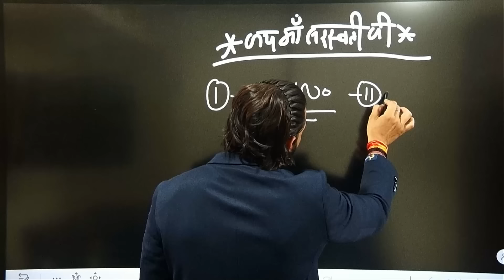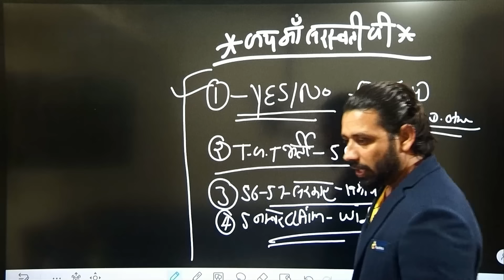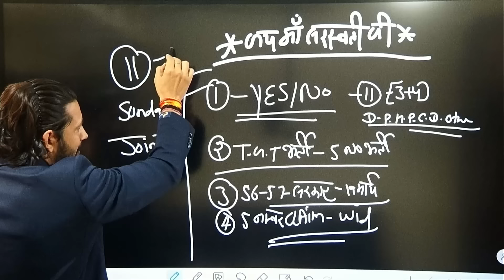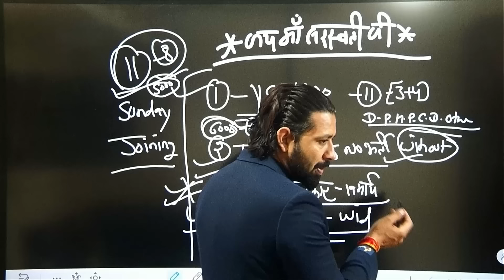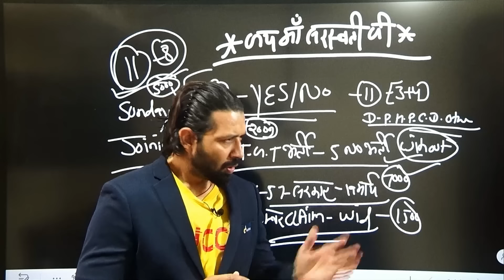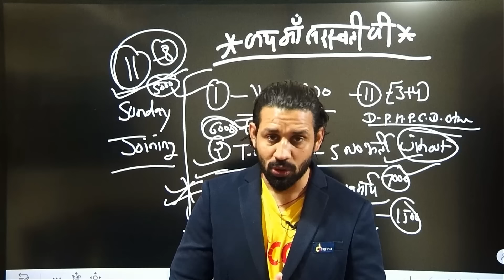Hssc Group D Big Breaking | 2 nd लिस्ट कब | HSSC Group D Result 2024 | By Pardeep